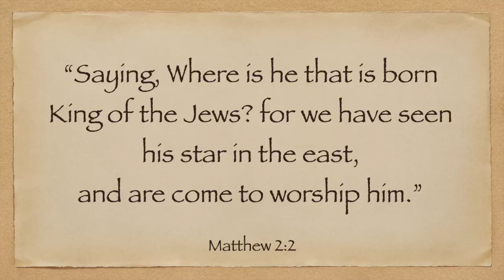Stars that Point People to Jesus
Calvary Baptist Church West Alexandria, OH Pastor Dave Spears Wednesday Bible Study 12/21/22